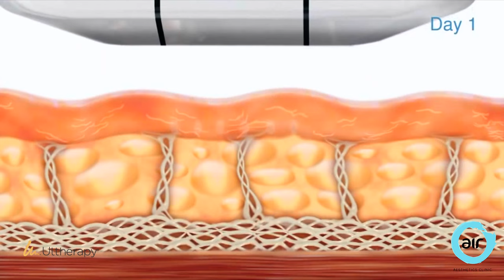Siân Lloyd (TV Presenter) - Discover Which 'Gold Standard’ SkinLifting Treatment I invested in